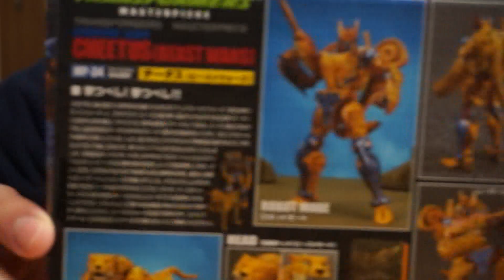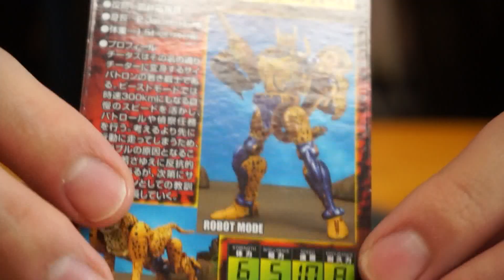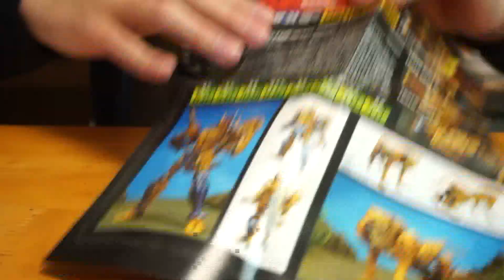【トランスフォーマー】撃つべし！撃つべし！サイバトロン最速の戦士「トランスフォーマー マスターピース MP34 チータス」を紹介じゃん！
以前紹介したマスターピース MP32 コンボイ率いる
サイバトロンの優秀なトラブルメーカー「チータス」の紹介です！

ビーストウォーズメタルスの最終回で行われた
モノマネ大会は一度観ることをオススメするほどの
伝説の最終回だと僕は思います。